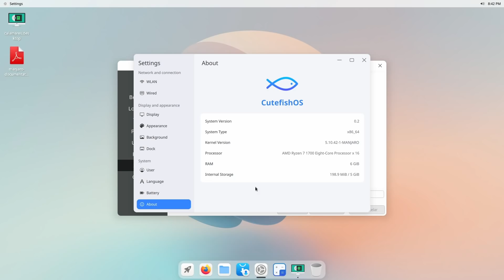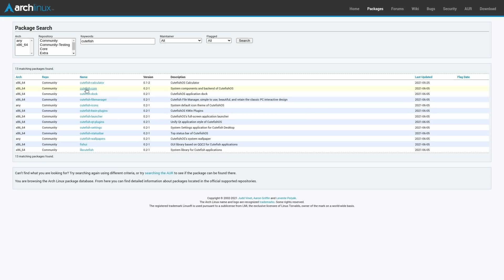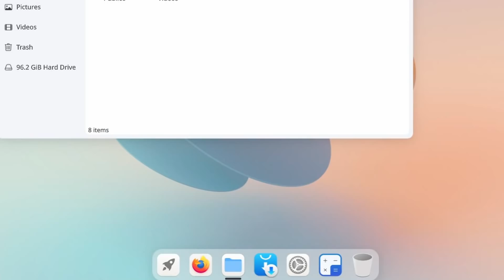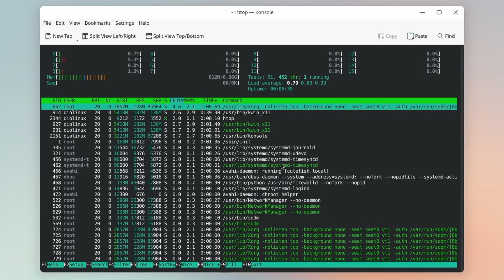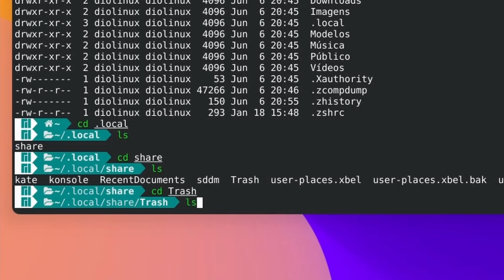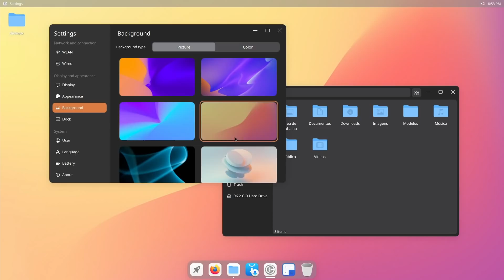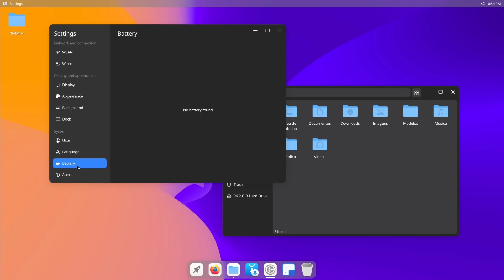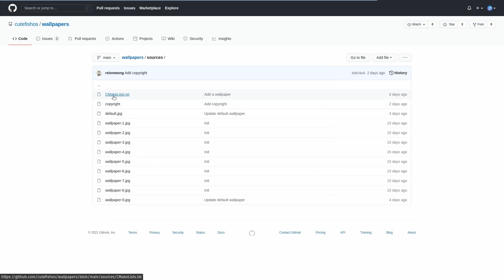Eles não tem limites - Conheça o Cutefish Desktop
O Cutefish desktop, é uma nova interface para distros Linux originária do projeto Cutefish OS. Hoje testamos o Manjaro Cutefish, que traz a interface ainda num estado experimental para conhecermos os detalhes. A interface Cutefish é muito inspirada no macOS e no iPad OS, e assim como o Deepin, utilizam Qt para desenvolver os seus aplicativos.

‣ seuMurdoch
‣ kraudio vfd62
‣ Pig Play